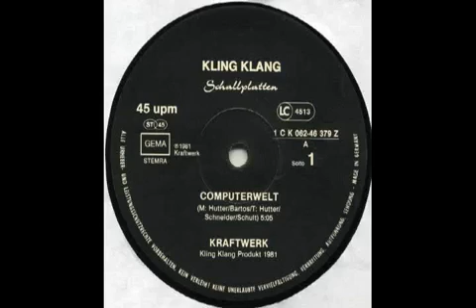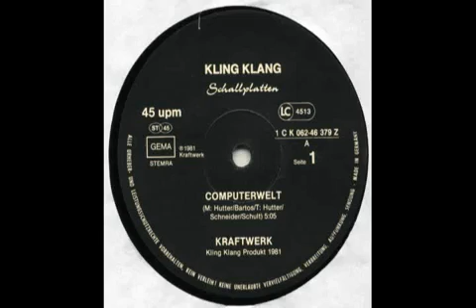Kraftwerk - Computerwelt 12"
Kraftwerk - Computerwelt (1981)
Deutsch / German version